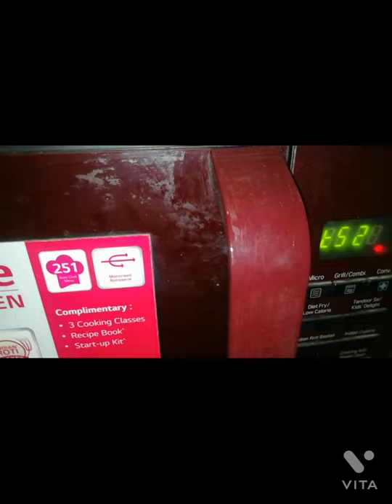Restaurant style MURG TANDOORI without oven at home(full chicken leg)...subscribe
Every chicken recipes first marination